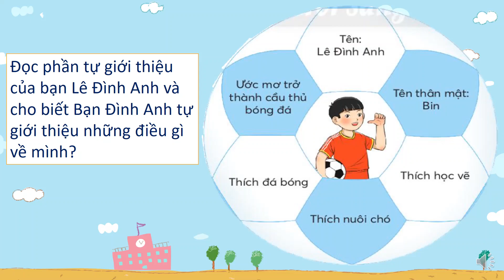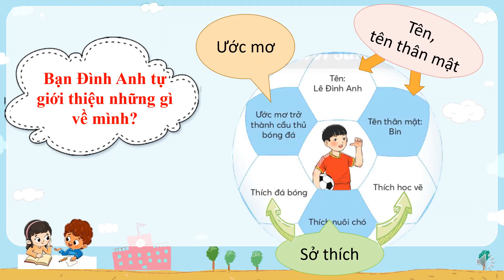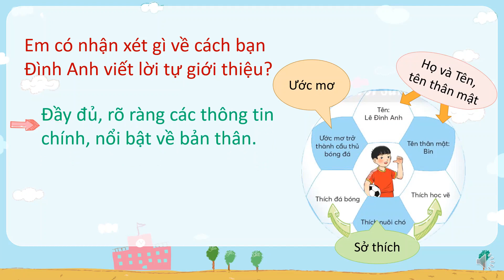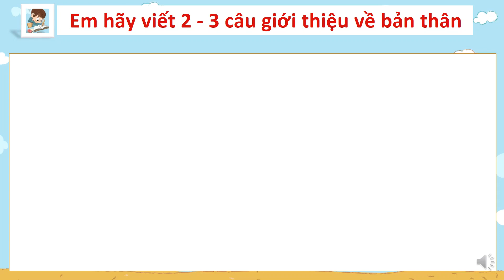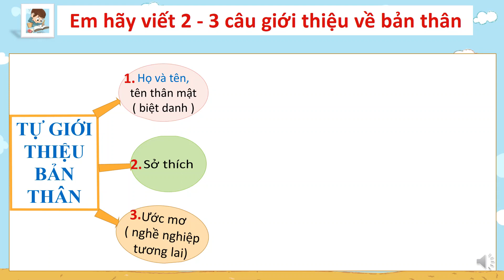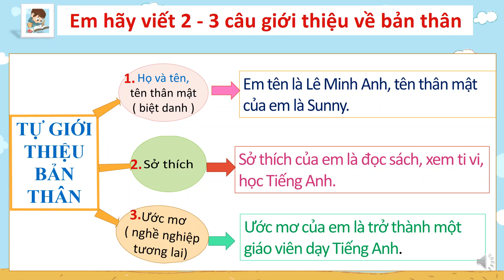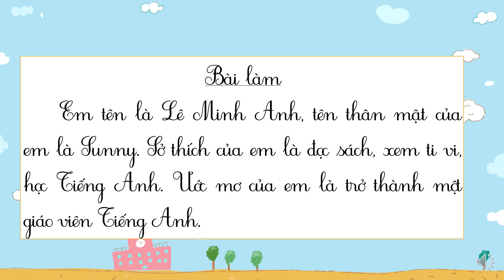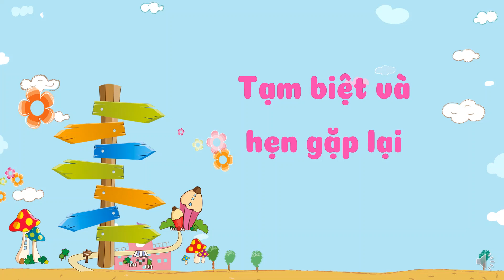TUẦN 1: TIẾNG VIỆT LỚP 2 BÀI: Nói viết lời tự giới thiệu